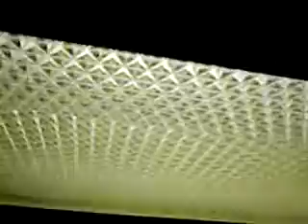Hot rodded troffer: Magnetic F32T8 ballast?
Yup. They exist. Rapid start magnetic ballasts for F32T8 lamps were made at one time. As soon as I found one I had to take it right away. So I got it and hot rodded the 1X4 troffer under my bed. Now I can enjoy startup flicker and hum while running the newer lamps. The open circuit voltage for F32T8 lamps is about 350 volts versus the 270 volts of F40T12 and F34T12 lamps. Despite this, the amperage for F32T8 lamps is lower. Kinda strange how that works. All in all this is a good find because I dislike instant start electronic ballasts for several reasons. One, instant on and no noise boring, two, high voltage jolt required to instant start lamps fries the electrodes everytime you turn it on which is why T8 lamps often die so fast. Bipin tubes are not supposed to be instant started, although you can at the cost of killing the lamps quickly and finding a hole or crack at the end of each failed tube. Can anyone say, mercury leakage? Finally, electronic ballasts generally last about 5 years before they go kaput while I have some vintage magnetic ballasts that are still going just as strong today as they did a long time ago. Electronic ballasts don't take too kindly to burnt out tubes. Leaving one in the fixture will fry an electronic ballast. Now that we know the secret as to how to run F32T8 lamps, I am hoping that we can figure out how to make a preheat F32T8 ballast. That will be the day.